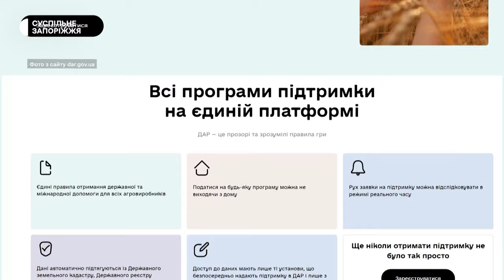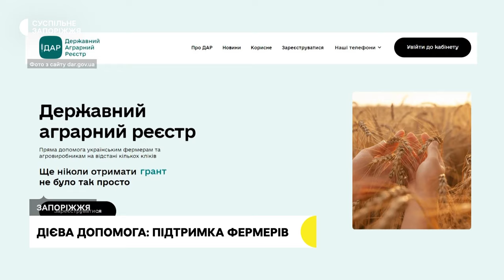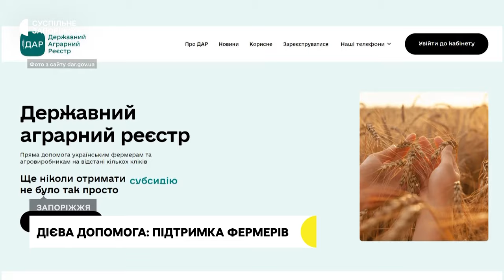Дієва допомога: підтримка фермерів | Прифронтове інтерв'ю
Понад сто фермерів із Запорізької області отримали добрива для осінньої посівної кампанії в рамках програми «USAID Агро». Кожен, хто з них зареєструвався на платформі ДАР, зміг взяти безоплатно  1 тонну добрив. Чи зможуть аграрії розраховувати ще на підтримку, і яку саме – в інтерв'ю з Маргаритою Галіч розповів менеджер програми  «USAID Агро» Євген Гаркуша.